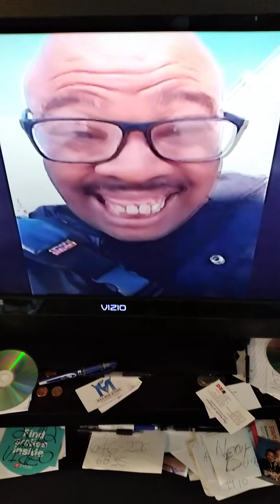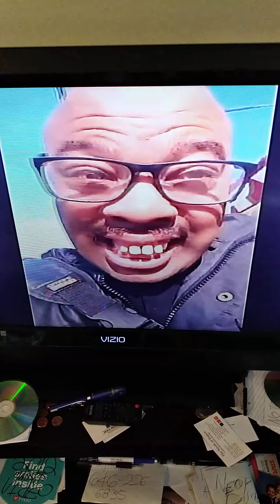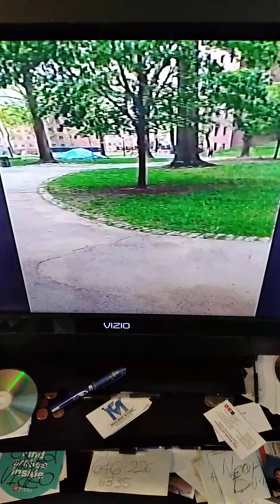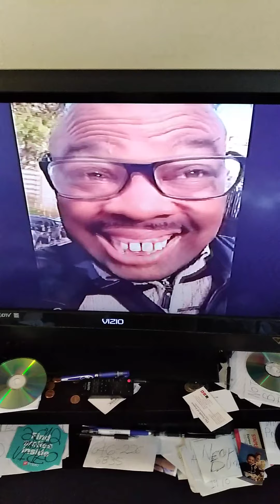19791985PSSBBTLUAGHINGHAPPYMAN.PlayersBuses.HQ. the original one.1985.1979